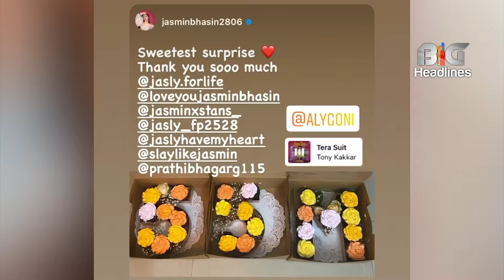Jasaly did new achievement on their name